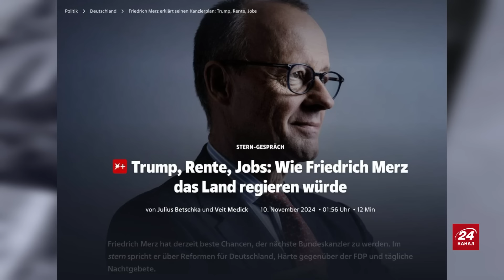СВІТАН: ЩОЙНО! Росіянам влаштували ПЕКЛО під КУРСЬКОМ! Тотальний РОЗГРОМ. Корейці РОЗБІГАЮТЬСЯ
Полковник ЗСУ у запасі та військовий експерт Роман Світан у новому воєнному зведенні на 12 листопада обговорив такі теми:

–  Головнокомандувач Збройних сил України Олександр Сирський відвідав підрозділи, які беруть участь у бойових діях у Курській області – про це він повідомив 11 листопада. За його словами, ці підрозділи виконують накази командування і намагаються просунутися вглиб території, яку ми контролюємо.
– В Курській області українські десантники розгромили один із підрозділів російської армії. Ворог зазнав нищівних втрат у техніці та особовому складі. Про це повідомила 95 бригада ДШВ.
–  У боях росіяни втратили понад 100 солдатів, а також 28 одиниць техніки. Після серії потужних ударів з боку українських десантників російські сили були змушені відступити на Курському напрямку.

У цьому відео можливе використання реальних кадрів війни Росії проти України. Відео не має на меті когось шокувати чи налякати і є винятково документально-інформаційним. Мета контенту – документування подій війни розпочатої Росією задля окупації України.